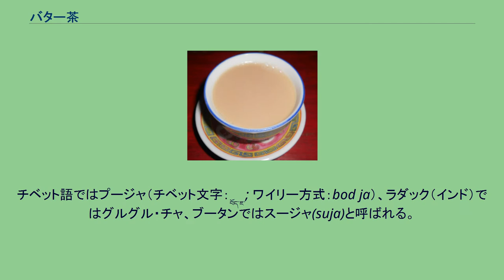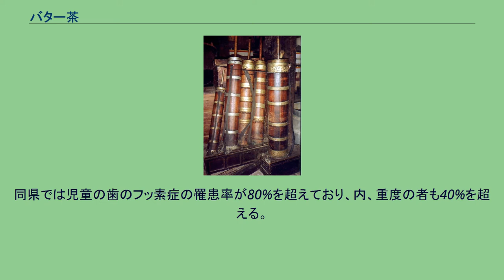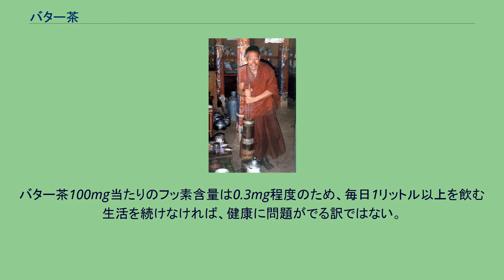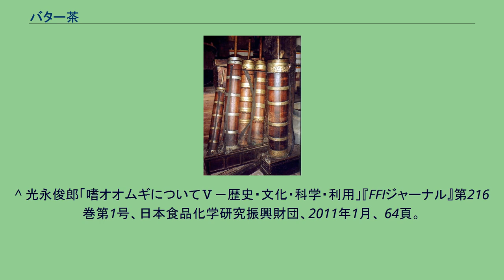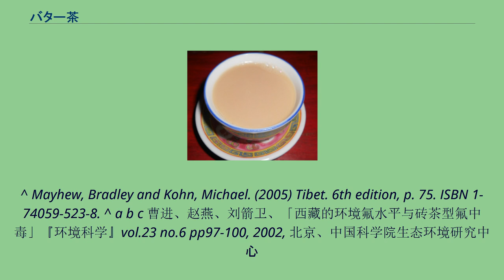バター茶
碗に注いだバター茶 バター茶（バターちゃ、中国語: 酥油茶（スーヨウチャー、拼音: sūyóuchá））は、主にチベット、ブータンを中心としたアジア中央部の遊牧民族や住民が日常飲んでいる茶飲料。
ヤクの乳脂肪、塩を加えるため、塩バター茶とも言われる。
チベット語ではプージャ（チベット文字：བོད་ཇ་; ワイリー方式：bod ja）、ラダック（インド）ではグルグル・チャ、ブータンではスージャ(suja)と呼ばれる。
バター茶を攪拌するためのドンモ ドンモを用いてプージャを淹れるチベット僧 バター茶を注ぐタシルンポ寺のチベット僧 チベット人の生活には欠かせない飲料である。
味噌汁や海草スープに近い塩味があるので、飲み慣れていない外国人には好みが分かれる。
遊牧民族の住む海抜の高い草原では茶の木は育たないため、全量を中国から輸入している。
遊牧に際して携行するために、可搬性に優れた黒茶を固めた磚茶（団茶）を淹れ、固形化したヤクの乳から作られたギーであるヤクバターと岩塩を加え、ドンモ(チベット文字：མདོང་མོ; ワイリー方式：mdong mo)と呼ばれる専用の攪拌器具を使って、脂肪分を分散させて供する。
主に女性が行ってきたドンモでの肉体労働を嫌って、ラサなどの都市部では、電動ミキサーを使うこともある。
乾燥した気候で失われがちな水分、脂肪分、熱量と塩分を効率的に補給することができ、暖も取れるため、チベットではよく飲まれている。
朝から夜まで少なくとも一日10回ほどは飲まれ、多い人は日に5リットルも飲む場合がある。
飲む時に唇に脂肪が付くため、リップクリームのようにひび割れを防ぐ効果もある。
チベット人で英国に渡ったリンチェン・ハモは著書『私のチベット』で、バターは油分の多い紅茶用のクリームと同じと書いている。
バター茶は客人をもてなすのには欠かせないものであり、来客があれば主人が何杯も勧める。
飲み終わるとまた注がれるので、客は飲みたいだけ飲めば良いが、不要であれば碗に残しておけばよい。
輸入品である茶葉は、大きな薬缶で何度もじっくり煮出し、暖めなおして徹底的に使われる。
もともと発酵が進み、熟成された黒茶を使うが、量は少ないので、茶水の色は褐色である。
一方、ギーや塩は後から飲む分に応じて都度加え、攪拌されるので、暖かい状態で飲むことが出来る。
また、ギー、塩を加えたものを保温して、あるいは暖めなおして飲むこともある。
直接飲用にする以外に、チベット人の主食であるツァンパを練るのにも使う。
モンゴルではツァイと呼ばれる乳茶にバターを入れて飲む。
じっくり火にかけて煮出すため、茶葉と水の比率は重量比で1：100程度と少量を用いる。
これは雲南省や香港で黒茶を飲む際の比率よりもかなり少ない。
四川省、雲南省のチベット民族の官能評価で、塩の比率は重量比で0.4%以下が好まれる。
ギーの比率は茶葉と同程度で良いが、多少多くても風味に大きな影響はない。
チベットのナクチュ県などでの健康調査で、磚茶由来のフッ素過剰摂取が歯のフッ素症などの健康障害の原因となっていることが判明した。
同県では児童の歯のフッ素症の罹患率が80%を超えており、内、重度の者も40%を超える。
アメリカの1日当たり推奨許容摂取量（RDA）2.5mgと比較すると同県では3.77倍を摂取していることになるが、この来源の約85%がバター茶、約15%がツァンパであった。
ナクチュ県の水に含有するフッ素は0.01mg/100g程度に過ぎないため、磚茶由来と判断された。
他の食品の摂取自体が少ないということもあるが、小麦粉、肉類、野菜を相対的に多く食べるラサ市の児童でも、これらからのフッ素摂取は1%程度に過ぎない。
バター茶100mg当たりのフッ素含量は0.3mg程度のため、毎日1リットル以上を飲む生活を続けなければ、健康に問題がでる訳ではない。
茶自体は10世紀以前からチベットに持ち込まれていた証拠があるが、実際には13世紀のサキャ派時代あるいは14世紀のパクモドゥ派時代に至るまで普及はしていなかったと見られる。
^ a b c d e f 呂才有、刘勤晋、「酥油茶风味品质及营养成份研究」『云南农业大学学报』Vol.11 No.1 pp.20-24、1996年、云南农业大学 ^ 光永俊郎「嗜オオムギについてⅤ－歴史・文化・科学・利用」『FFIジャーナル』第216巻第1号、日本食品化学研究振興財団、2011年1月、 65頁。
^ 中川明紀. “第68回 捏ねて楽しいチベット...